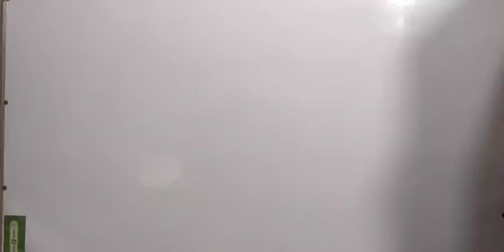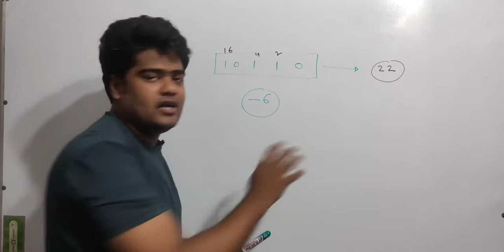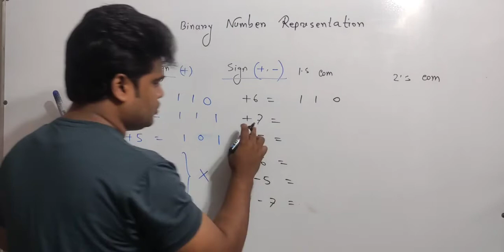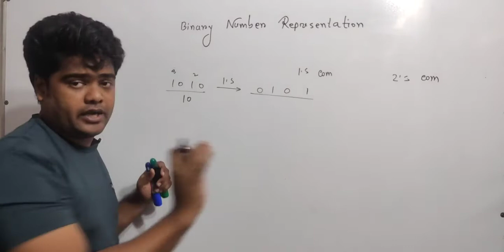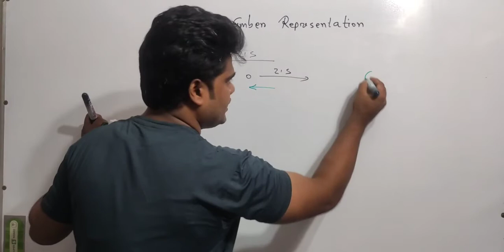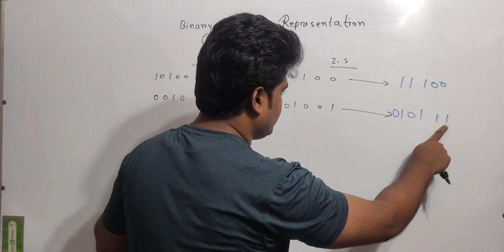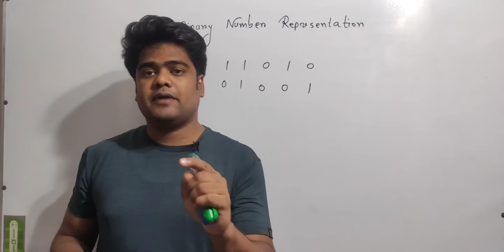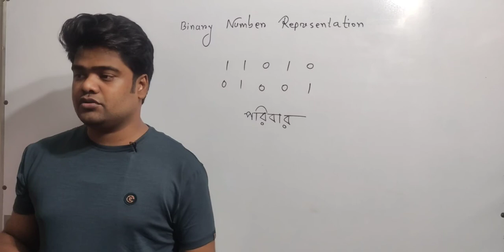ডিজিটাল ইলেকট্রনিক্স ক্লাস-৩(ডুয়েট অ্যাডমিশন প্রিপারেশন)